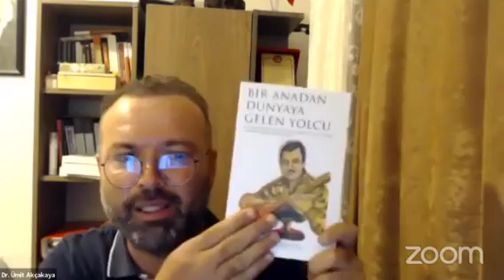Carl Gustav Jung un Analitik Psikoloji Kuramı ve Kahramanın Yolculuğu